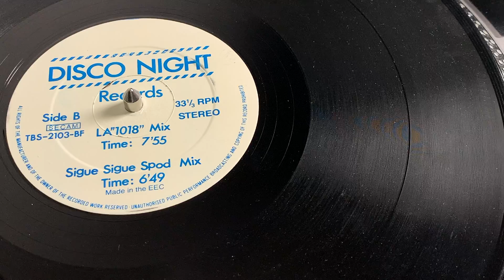Various - Sigue Sigue Spod Mix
Medley's listing:

 1. Sigue Sigue Sputnik - Love Missile F1-11
 2. Wolgang Amadeus Mozart - Serenade No.13
 3. Gioacchino Rossini - William Tell Overture
 4. Ludwig van Beethoven - Symphony No.9
 5. Tears For Fears - Shout
 6. Unknown Artist - Untitled
 7. Grace Jones - Slave to the Rhythm
 8. Donna Summer - Love To Love You Baby
 9. Tina Turner - We Don't Need Another Hero (Thunderdome)
10. Wolgang Amadeus Mozart - Symphony No.40
11. Falco - Rock Me Amadeus
12. Prince & The Revolution - Let's Go Crazy
13. Unknown Artist - Untitled
14. Kurtis Blow - If I Ruled the World